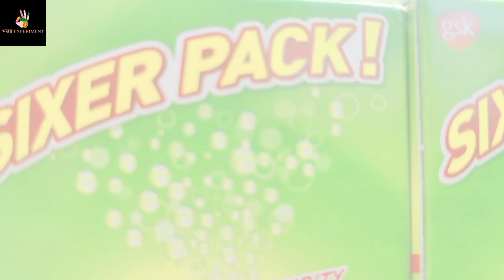Acid VS Eno 😲 || What Happen When Acid and Eno Mix together 😧? एसिड vs इनो , अब क्या होगा ?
About This Video :- Acid VS Eno 😲 || What Happen When Acid and Eno Mix together 😧?

So, Guys In this Video We Are going to do some amazing Experiment

So I request you to Don't do this At Your Home.